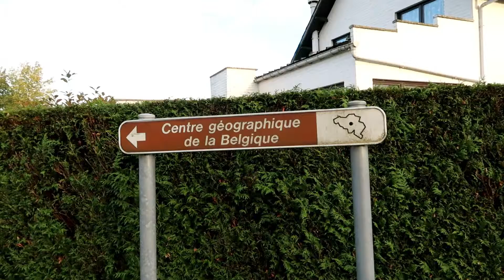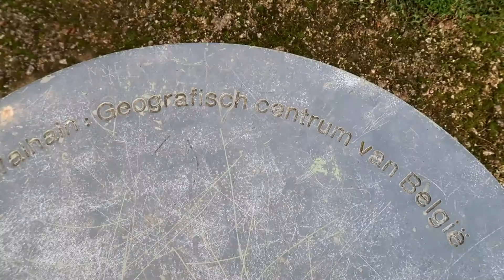Geographic Centre of Belgium - Walhain - Visit Belgium #26/589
A Belgian Challenge, I would like to visit all 589 Belgian Municipalities. In this video I visit Walhain.

This challenge isn't complete without a visit to the geografic midpoint of Belgium. The geographic centre of Belgium is situated in Walhain, in Nil-Saint-Vincent. This point is surrounded by beautiful nature and it was really nice to drive through the fields!

20 municipalities visited, 569 to go!

Le centre geographique de la Belgique - Walhain - Nil-Saint-Vincent
Geografisch centrum van Belgie - Walhain - Nil-Saint-Vincent

Want to see where I have been so far? Here is the link to google maps:

MUSIC

Anozira - Happy Daze